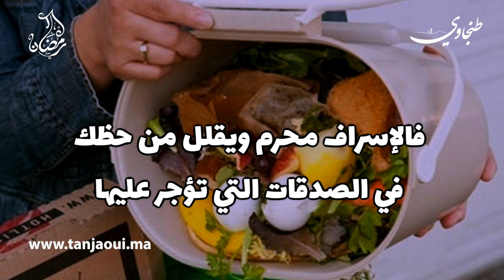برنامج " الدين والطب في رمضان " الحلقة 3